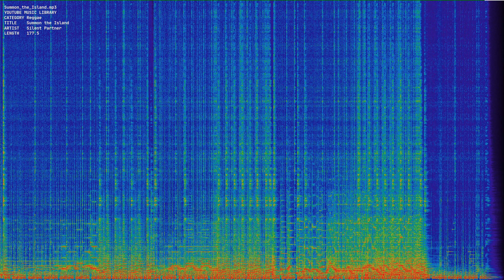Summon the Island mp3